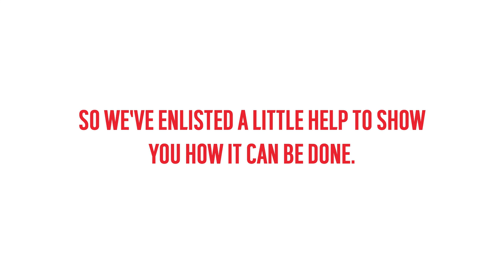The Argos GetItToday Challenge with Tom Daley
Our GetItToday challenge features the one and only Tom Daley. We challenged him to host a pop-up supper club, starting from nothing and with guests already invited, using Fast Track Same Day delivery!